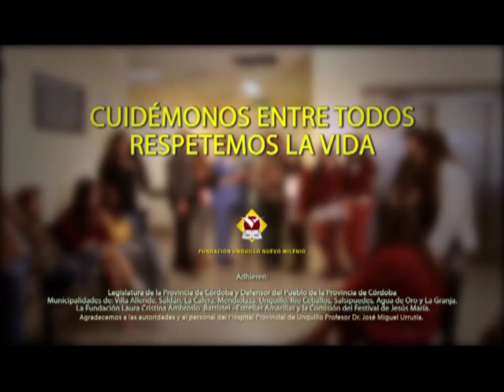LA NOTICIA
LA NOTICIA: Tercer spot de la Campaña de Concientización Vial CUIDÉMONOS ENTRE TODOS - RESPETEMOS LA VIDA. FUNDACIÓN UNQUILLO NUEVO MILENIO a través de los colegios Instituto Milenio Villa Allende y el Instituto Educativo Nuevo Milenio. Realizado íntegramente con la participación de alumnos, docentes y padres de la comunidad educativa de nuestros colegios. Agradecemos la colaboración de las autoridades y del personal del Hospital Provincial de Unquillo Profesor Dr. José Miguel Urrutia -- Ciudad de Unquillo - Provincia de Córdoba -- Argentina. Noviembre de 2013.
Guión y Dirección: Cristian Salas
Música original: "NO PUEDO EXPLICARTE CON PALABRAS", de Nicolás Mazza. Intérprete en piano,  Rolo Rossi.
Adhieren a la campaña: Legislatura de la Provincia de Córdoba, Defensor del Pueblo de la Provincia de Córdoba. Municipalidades de Río Ceballos, Villa Allende, La Granja, Salsipuedes, Agua de Oro, Saldán, Mendiolaza, Unquillo, La Calera. Comisión del Festival de Jesús María y la Fundación Estrellas Amarillas.